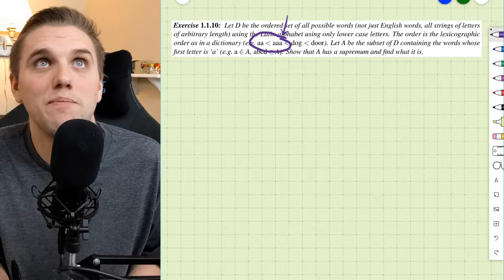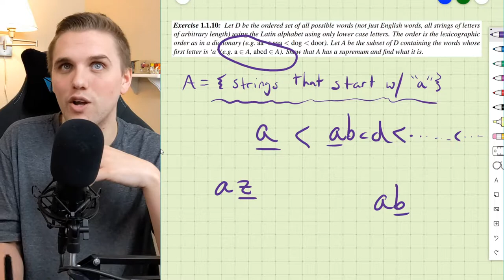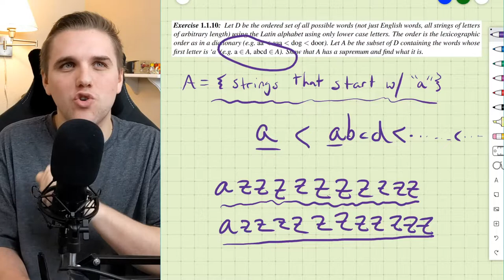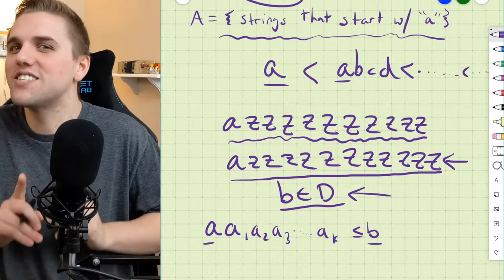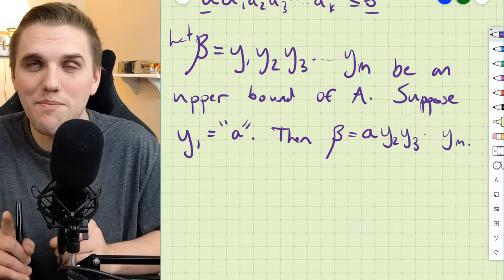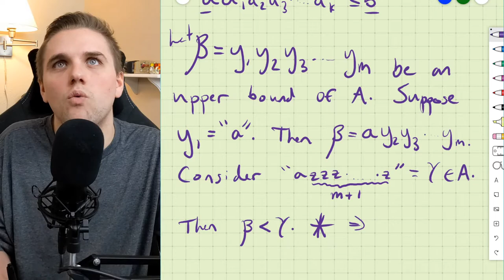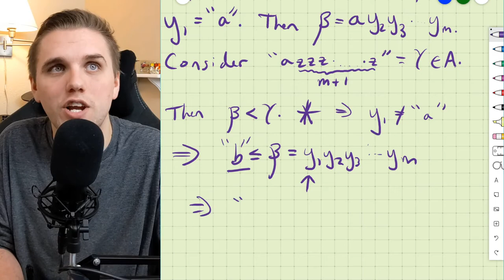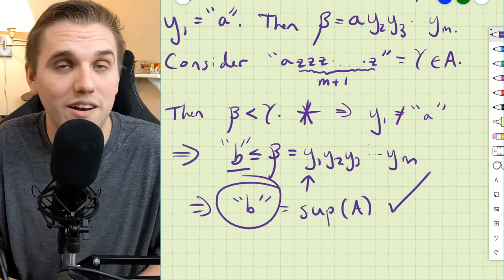Finding The Supremum Of A Special Lexicographically Ordered Set (Strings Starting With "a")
In this video, We find the supremum of the set of strings starting with the letter a.

This problem can be found in Dr. Jirí Lebl's free open-access textbook: "Basic Analysis I: Introduction to Real Analysis, Volume I"

Any feedback on how these videos can be improved would be great. I will be constantly updating these videos to ensure that everything is accurate. Thank you all for being such a great community. All content is released under Creative Commons "No Rights Reserved", so please feel free to use this video however you want.

My name is Kody Amour, and I teach free undergraduate mathematics courses on YouTube. I'm currently developing three YouTube courses simultaneously: Discrete Math, Linear Algebra, Real Analysis, Topology, Number Theory and Complex Analysis. These courses correspond to playlists that I am constructing indefinitely.

You have already given me a view and your watch time, which means a lot to me already. Your participation in this community contributes to exponential growth of this channel.

***Please only give if you have the financial ability to do so***

Credit to all of the authors of all of the resources below that greatly helped influence this video.

Free open-access online math textbooks (I only use textbooks from this resource, since everything is free for my students):